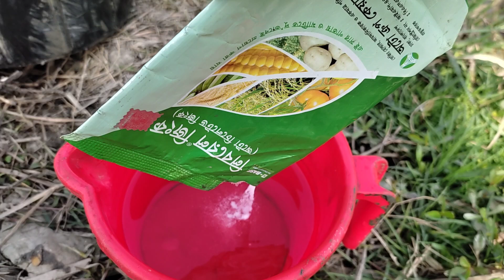বিশেষ সতর্কতা-১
বালাইনাশক ব্যবহার ও প্রয়োগ নিয়ে বিশেষ সতর্কতা-১!